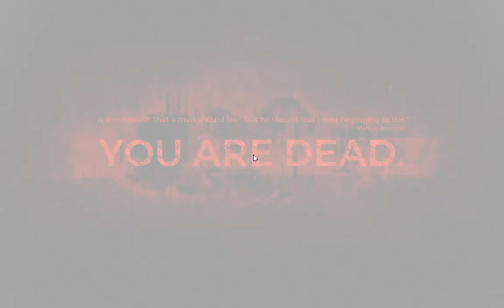Remnant From the Ashes - Time to Take a Break